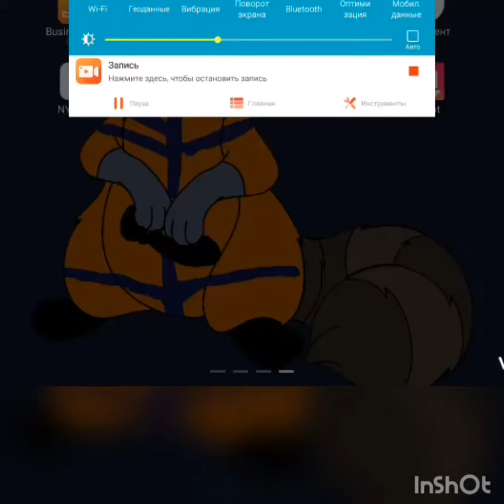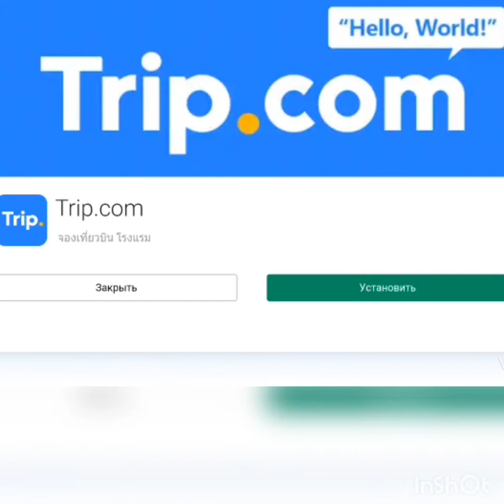Fluffy Kitty Котенок Любой Мультик